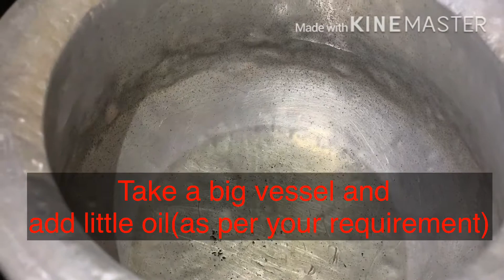ಟೊಮೆಟೊ ಬಾತ್... ಅಮ್ಮನ ಅಡುಗೆ.. Tomato bath.. rice bath...Mom's recipe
In this video, this is my mom’s recipe.
It is healthy and tasty tomato bath or rice bath.